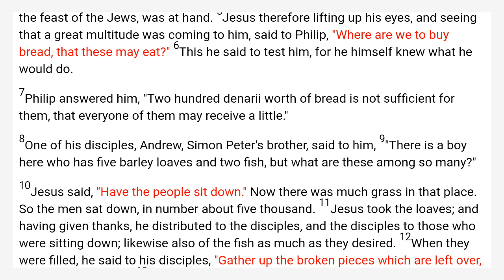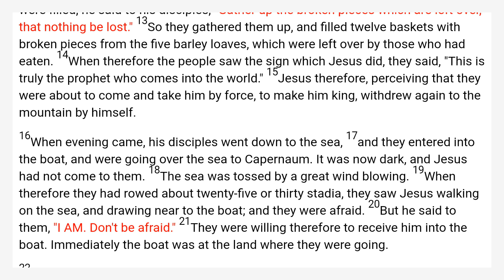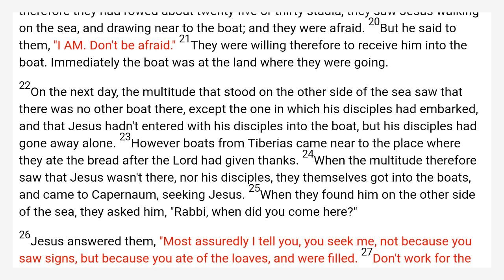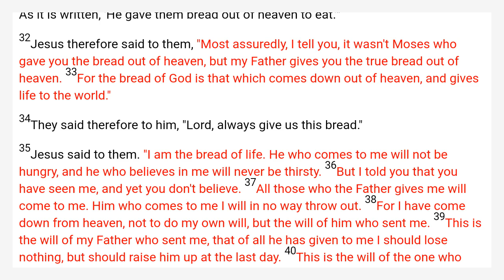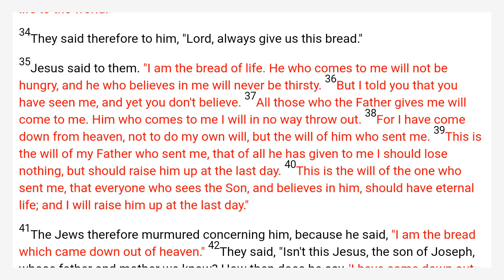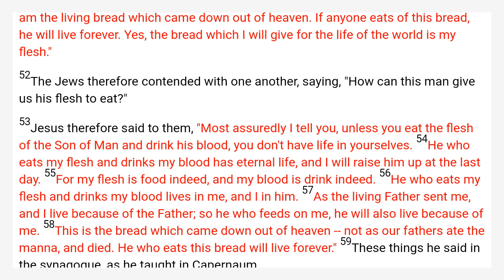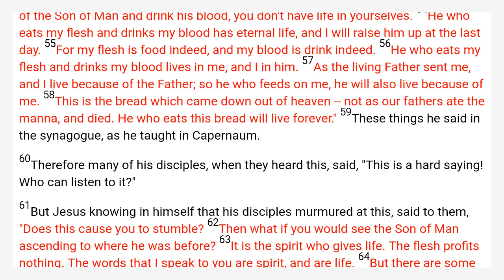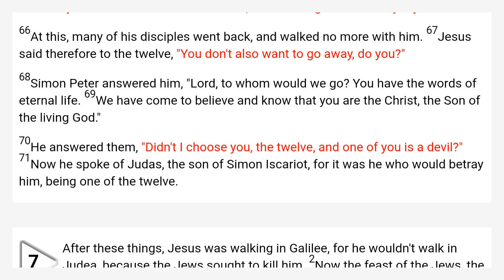John 6 World English Bible